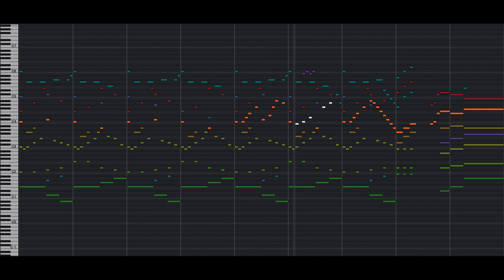music for laughing at dark thoughts